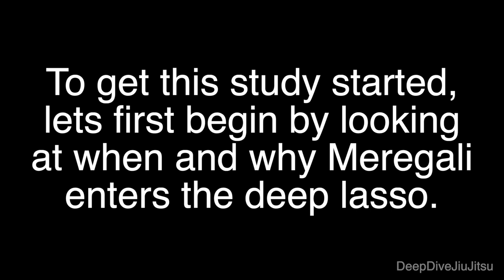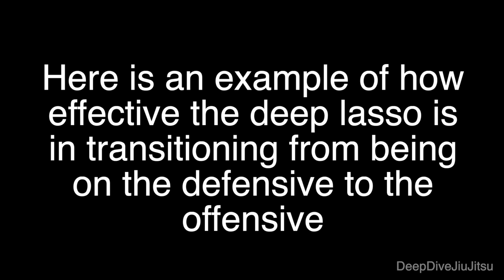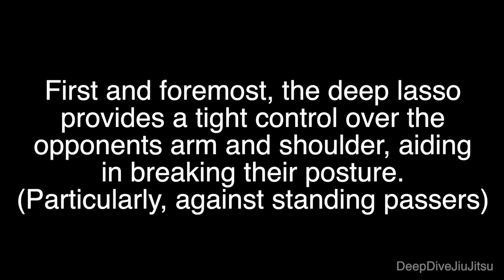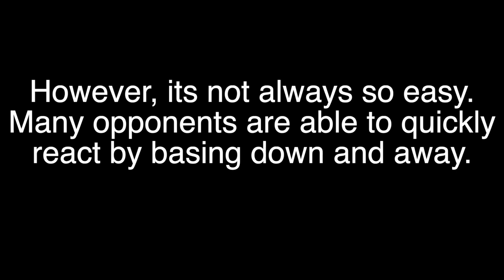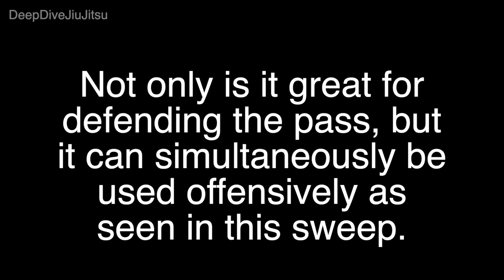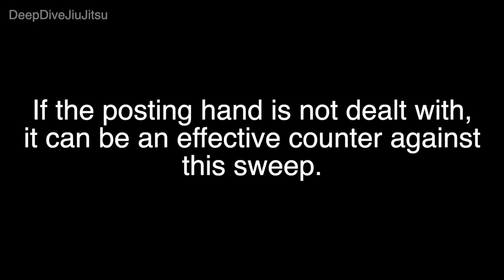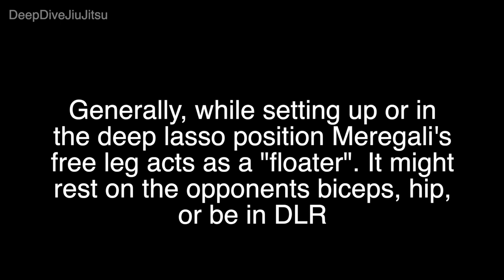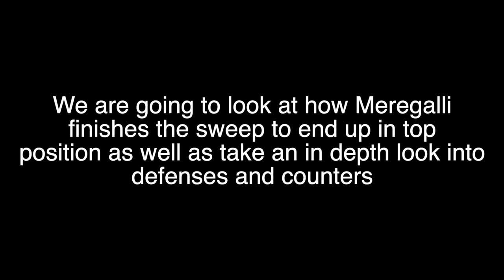The Nicholas Meregali Deep Lasso Sweep - BJJ Guard Study/Breakdown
The two time black belt world champion Nicholas Meregali is one of the most dynamic fighters in all of jiu jitsu. In this video his deep lasso is broken down and explained in detail. Please enjoy!